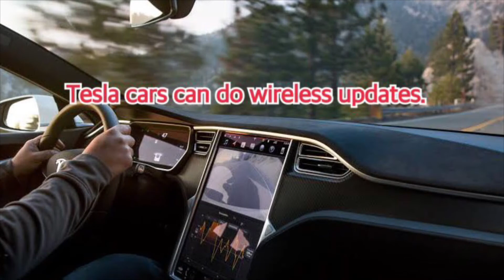Vol.359 イーロン・マスクって、どんな人？